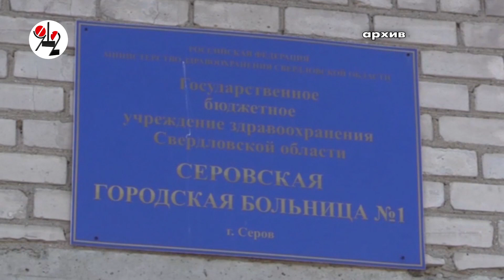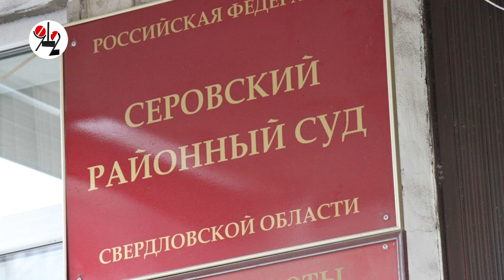Обвиняемый в убийстве депутат заковидил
Элдэпээровец А. Коркин, депутат Свердловского ЗАКСО вновь пропустил суд по обвинению его в непреднамеренном убийстве предпринимателя. Говорит - заразился короной